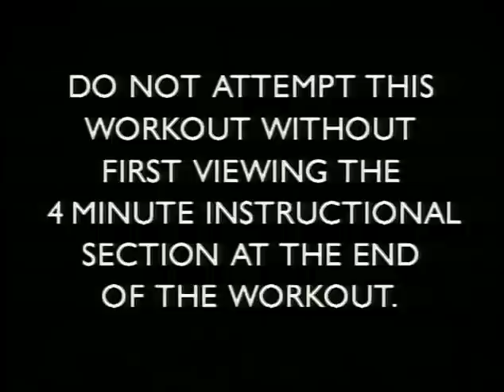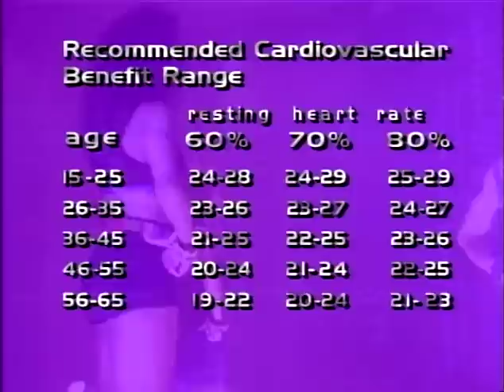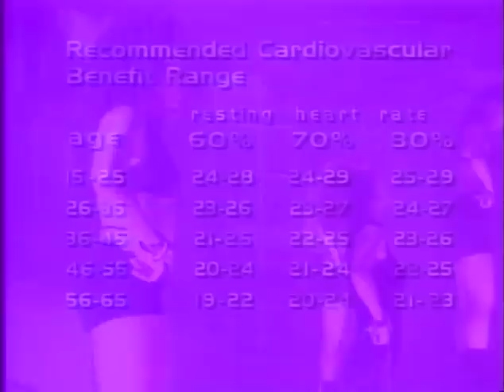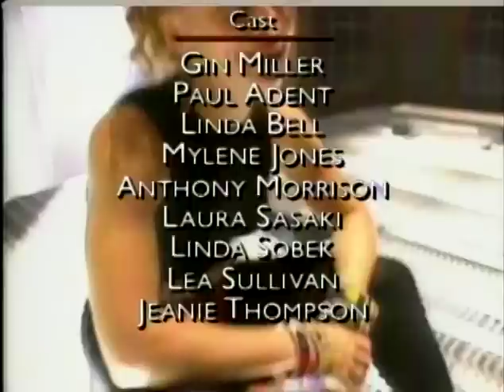Step Reebok The Power Workout with Gin Miller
These training videos are for Fitness Instructors only. Please get written permission from your primary care physician before attempting any workout. Stream Gin Miller videos on Amazon Prime or shop